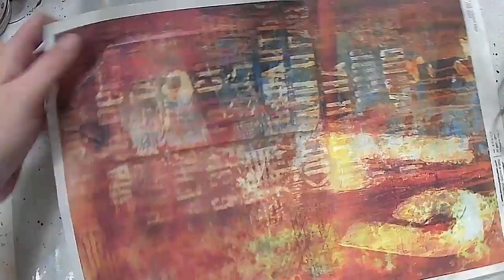"Boiler Room" DQ & Andy Skinner Spray Paint Can Shaker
Hello there my fellow decoupage queens and kings! We hope to inspire you today using one of our new papers created in collaboration with Andy Skinner!!!
We hope you are just as excited as we are about these new designs! Enjoy!
Boiler Room - Beautifully grungy with saturated colors
**See all available Rice papers from Decoupage Queen and Find a retailer in your area